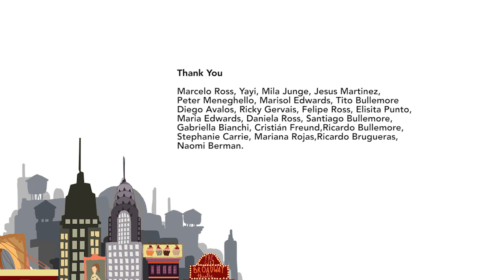Gringolandia 3x04 - Stacey Love (Final de Temporada)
Peter organiza una fiesta para promover la venta de su empresa , pero las cosas se salen de control cuando aparecen Kako y Stacey.